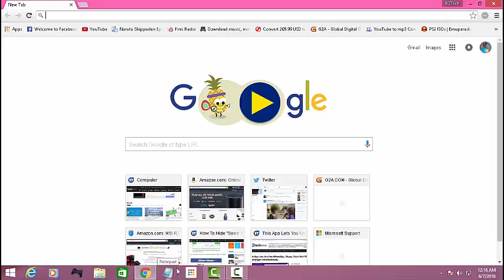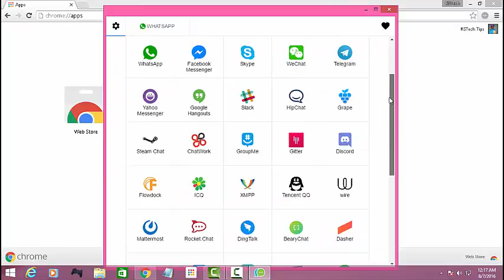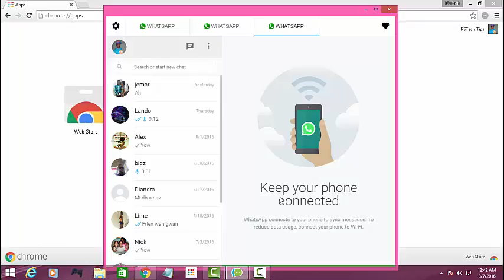How To Get All In One Messenger On Your Pc 2016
hey guys today im going to show you How To Get All In One Messenger
On Your Pc 2016,if you enjoy please like,sub or comment for more.